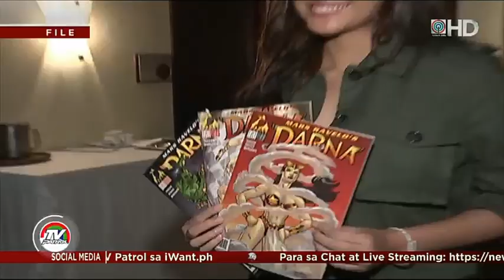Will TNT Boys audition as "Ding" on upcoming movie 'Darna'?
Will TNT Boys audition as "Ding" on upcoming superhero movie 'Darna'?

TNT Boys LISTEN: The World Tour
(North America)

⭐️ April 23, 2019: Chabot College Hayward, California
⭐️ April 25, 2019: The Theatre at Ace Hotel
⭐️ April 27, 2019: Edmonton Expo Centre Alberta, Canada

Special Guests:
•Angelica Hale
•Str8jacket
•Cheesa
•Troy

▶️ Tickets available via thetntboys.net